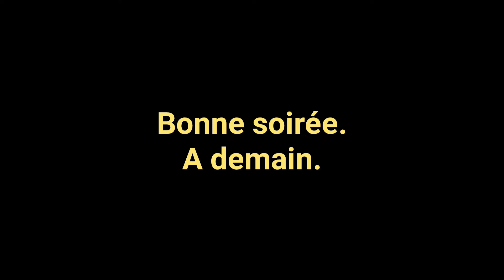💫🌟⭐🤞Pronos Gratuit des Pick5 de Julien pour le Lundi 4 Mars à Caen🤞⭐🌟💫😉